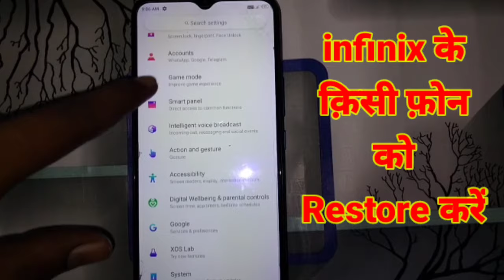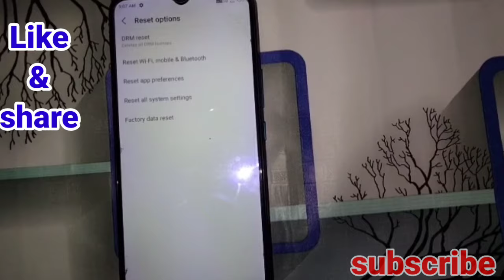infinix mobile Reset kaise kare ! how to reset infinix mobile in hindi ! hot 8 ko reset kaise karen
Dharmrao Tech.

About,

Hello friends Aaj ise video main Aapko main bataunga ki Aap infinix ke kisi bhi phone ko Reset kaise karen.

1.infinix hot 8 ko reset kaise karen.
2.how to reset infinix hot 8.
3.infinix all phones reset kaise kare.
4. Infinix hot 9 ko reset kaise kare.
5. infinix hot 10 reset settings.
6.infinix mobile reset kaise karen.
7.infinix all phones reset settings.

Dharmrao Tech.

About,

1.infinix hot 8 ko reset kaise karen.
2.how to reset infinix hot 8.
3.infinix all phones reset kaise kare.
4. Infinix hot 9 ko reset kaise kare.
5. infinix hot 10 reset settings.

how to reset infinix hot 8 hindi.
infinix hot 8 x650 hard reset.

 infinix hot 8 system settings reset.reset system settings on infinix hot 8 in Hindi. infinix hot 8 factory reset in Hindi. how to reset system settings on infinix hot 8.

Infinix hot 10 reset settings.
infinix hot 11reset kaise karte hain.

infinix hot 8 settings.

 infinix hot 8 ko factory reset kaise karte hai...